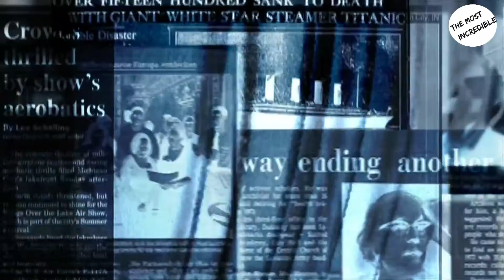China Ready to cut India's Chiken Neck II China Captured Ladakh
Credit : All the Credit of Images,Videos,Songs Goes To Respected Owners

Fb-Pg : The Most Incredible